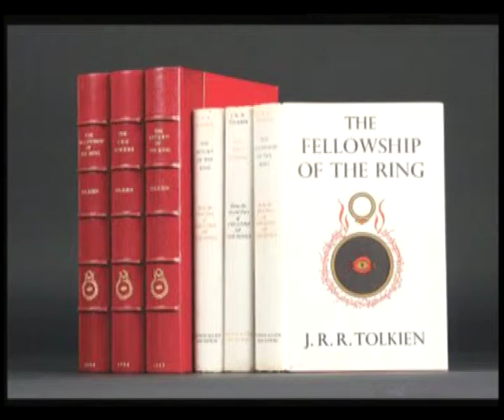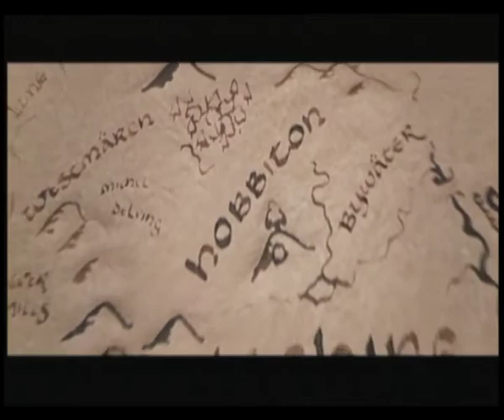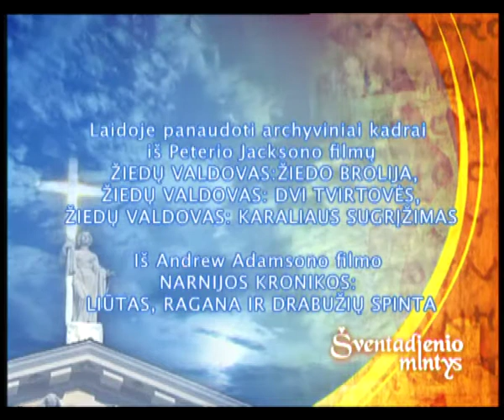Šventadienio mintys (LRT) 2012.02.03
TV laida "Šventadienio mintys" (LRT) apie J.R.R. Tolkien trilogiją. Dalyvauja VDU KTF dekanas doc. dr. B. Ulevičius, dėst. doc. dr. A. Lukaševičius, KTF studentų mokslinės draugijos "Signum" pirmininkas G. Klimenka.
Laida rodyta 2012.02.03